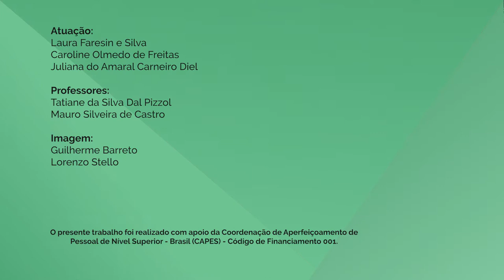Habilidades de Comunicação - 7-1